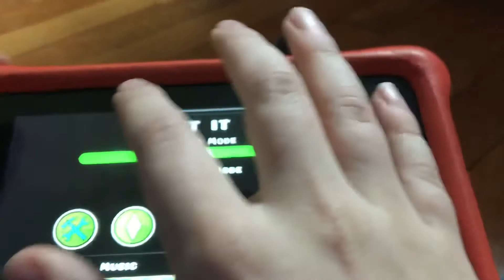New level prev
I learn how to do good quality deco